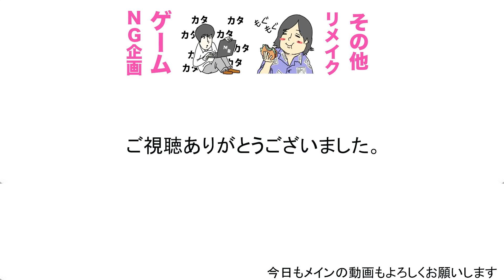【喫煙者は誰？】水溜りハウスに加熱式タバコ(iQOS)が落ちていました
一応、家の中ではタバコを吸わないのがルールなのでカメラを回しました！
カブトムシ歌えないことに関しましては全面的に僕が悪いので頑張って勉強いたします。